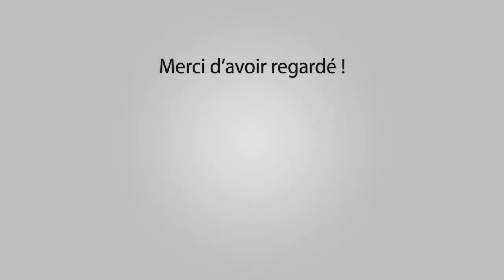SAINTES MARIES Abrivado 5 Gorges 1617-06-2017 🐮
Abrivado des 5 Gorges

Outro : YLLiBzify